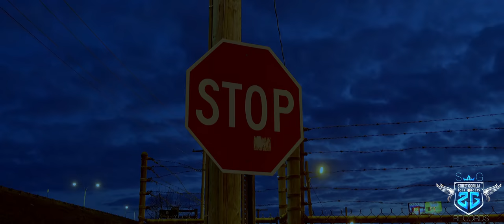SAM AJAVON...WHY (DRUGS)?...STREET GORILLA RECORDS...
SAM AJAVON...WHY (DRUGS)? A MUST WATCH VIDEO...PLEASE LIKE/SHARE AND COMMENT...BE A PART TO THE SOLUTION BY SHARING THIS VIDEO...STREET GORILLA RECORDS...